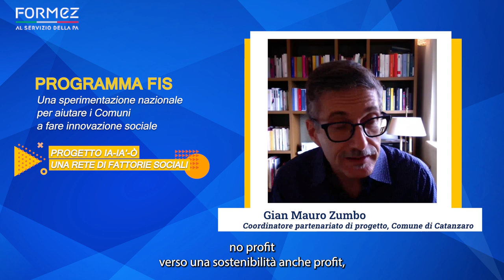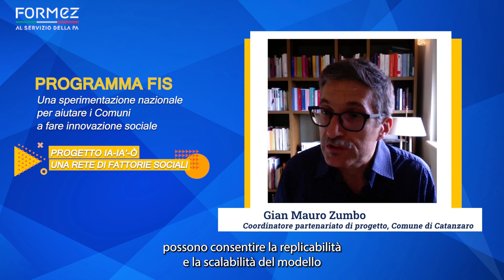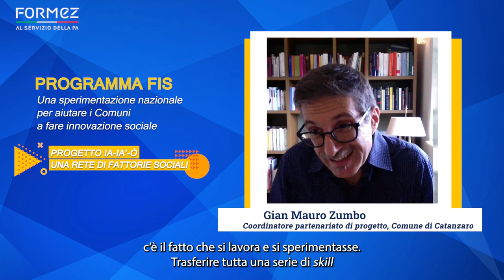Programma FIS - Progetto Ia'-ia'-ò